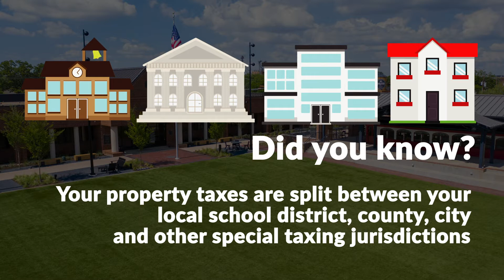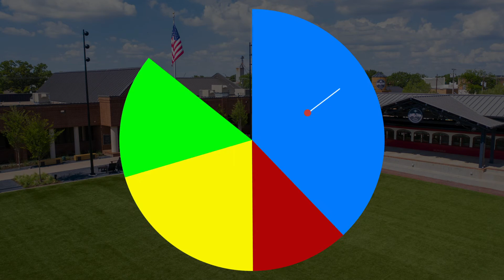City Budget Input FY 21-22 Video